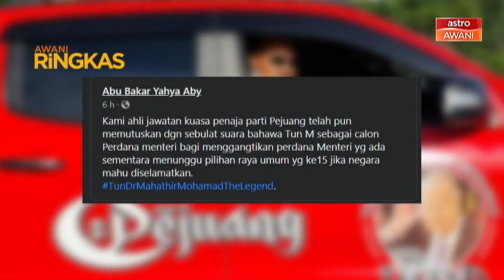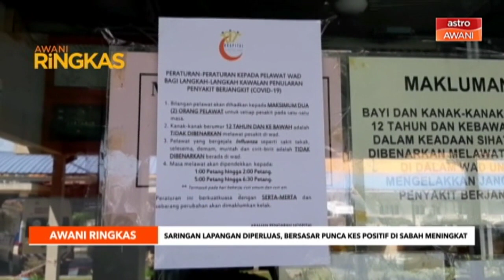AWANI Ringkas: Pejuang calonkan Dr Mahathir sebagai Perdana Menteri sementara PRU-15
Pejuang calonkan Dr Mahathir sebagai Perdana Menteri sementara PRU-15 | Saringan lapangan diperluas, bersasar punca kes positif di Sabah meningkat